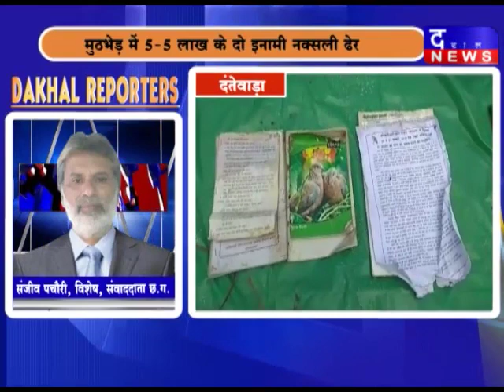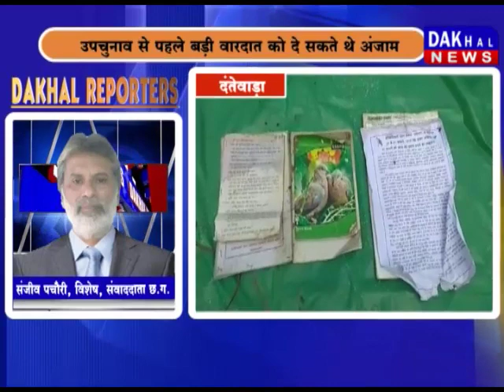16 SEPTEMBER DAKHAL REPORTERS || DAKHAL NEWS